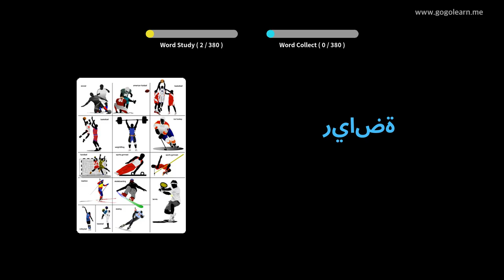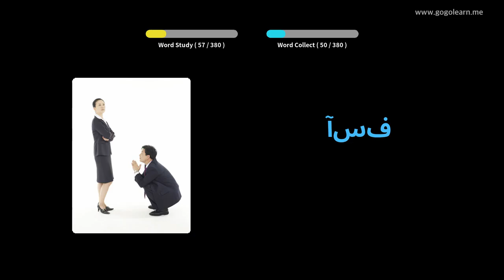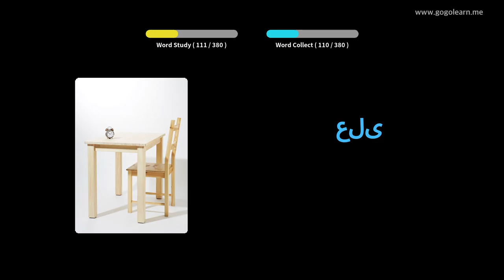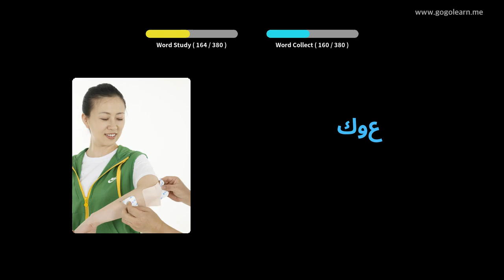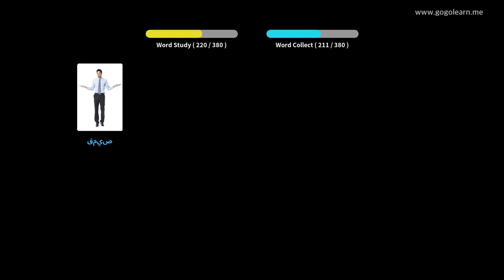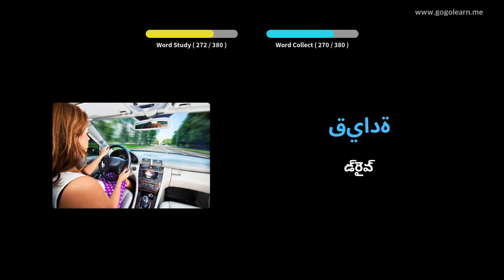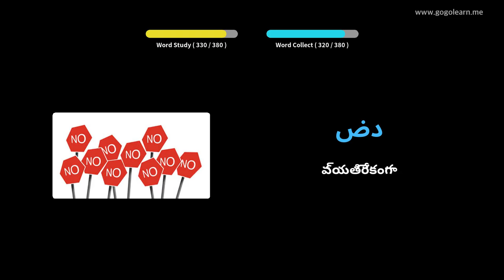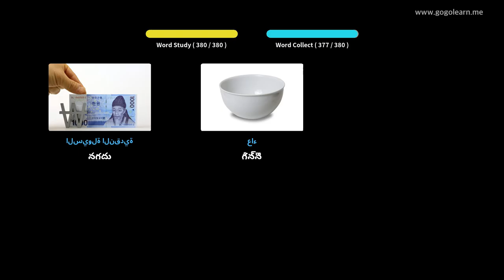అరబిక్ పదజాలం ప్రాథమిక పిల్లలు | Golearn